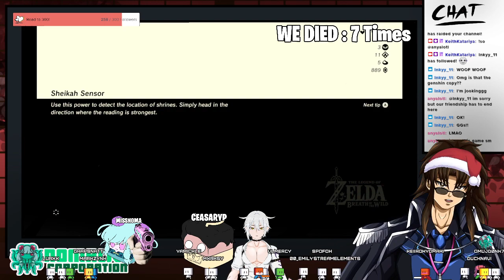[EN/PH/18+]HAPPY FRYTICMAS @CeasaryP !discord !fam !nomalive (Part 1/2)